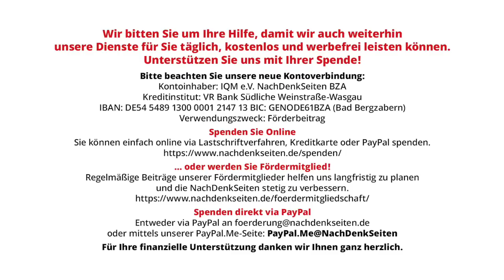Alles auf Nichts! Andreas Scheuer vers(ch)enkt 243 Millionen Euro | Ralf Wurzbacher | NDS-Podcast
Alles auf Nichts! Andreas Scheuer vers(ch)enkt 243 Millionen Euro | Ralf Wurzbacher | NachDenkSeiten-Podcast | 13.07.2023

Eine Viertelmilliarde Euro Schadenersatz muss die Bundesrepublik für die geplatzte „Ausländermaut“ zahlen. Das vereinbarten die Regierung und die verhinderten Betreiber mittels Vergleich vor einem geheim tagenden Schiedsgericht. Den früheren Bundesverkehrsminister „ärgert“ das, und er „kann den Unmut sehr gut verstehen“. Seinem weiteren Werdegang werden die Pleite und die Mauscheleien bei der Anbahnung des Projekts nicht im Wege stehen. Wie es heißt, plant er einen Seitenwechsel in die Wirtschaft. Manch ein Politiker sähe ihn lieber in Haftung, besser noch in Haft. Mehr als eine Sommerlochdebatte ist das nicht, glaubt Ralf Wurzbacher.

Artikel veröffentlicht am: 13. Juli 2023 um 16:00
Autor: Ralf Wurzbacher (Gastbeitrag)
Sprecherin: Ala Goldbrunner

Ralf Wurzbacher, geboren 1973, ist freischaffender Jornalist und Diplom-Medienberater. Ein Schwerpunkt seiner journalistischen Arbeit ist die Bildungs- und Hochschulpolitik.